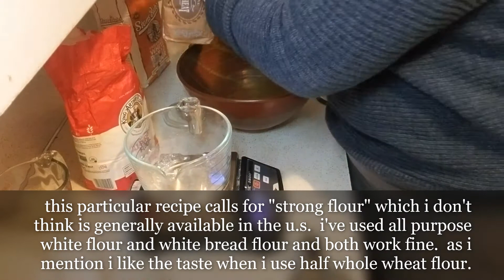sourdough tutorial | a saga | easy bread baking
i was lucky to be introduced to sourdough baking long before the pandemic but if you've been feeling envious of all those instagram pictures, here's my introduction to sourdough baking.  no dry yeast needed!

p.s. i found something confusing in the video.  when i show you how i feed my sourdough starter, i am feeding a small amount that will go back in the fridge for future baking.  the rest, i am about to use for baking.  you can set that aside before or after you bake, i just like to do it before so i don't forget and leave myself with no starter.  i also keep some in the freezer, just in case.